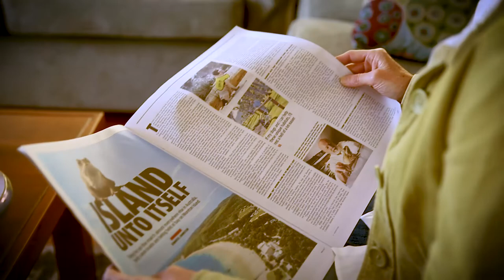Jennifer Johnston on becoming a freelance writer thanks to Australian Writers' Centre.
Jennifer Johnston is living proof that you never stop learning – in fact, she has built a career on it. Having completed a postgraduate certificate in creative industries, she realised that while she had a lot of theory, there were many gaps with regard to practical skills. On the long-time recommendation of a friend, she chose a short online course at the Australian Writers Centre – and wished she had taken her advice sooner! She is now a succesful freelance and travel writer.